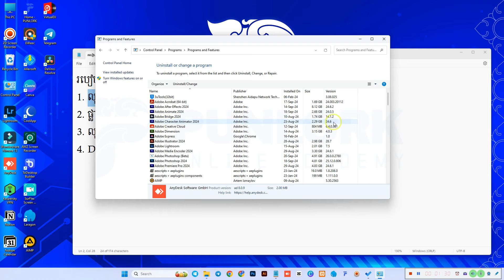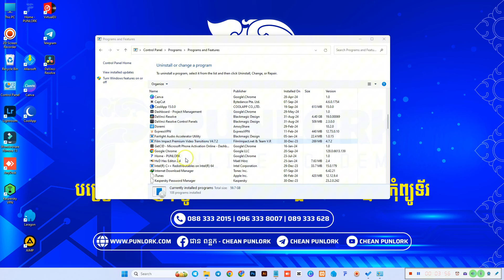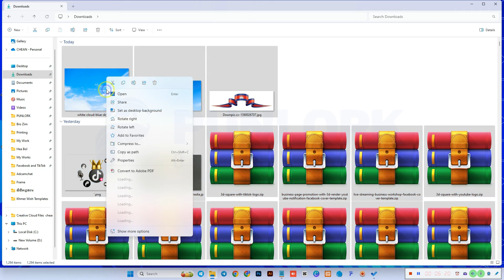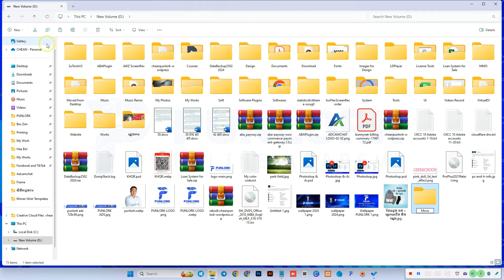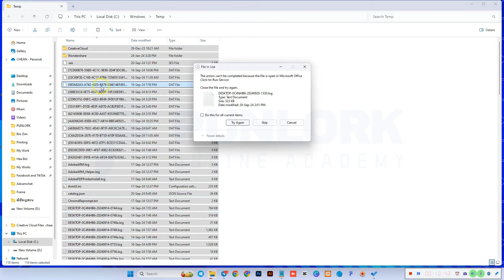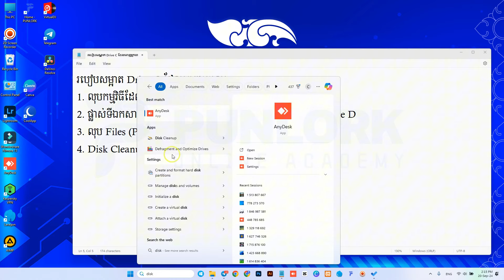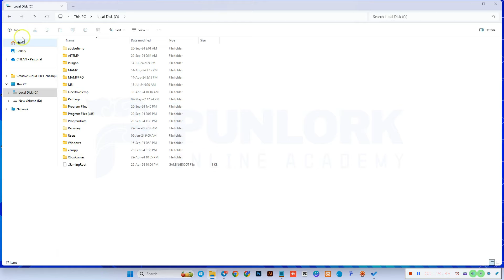How to clean full Drive C on Windows 11